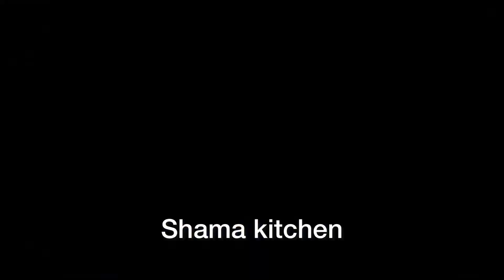Faisal masjid Islamabad | tour of Faisal masjid | tomb of general zia ul haq | Shama kitchen